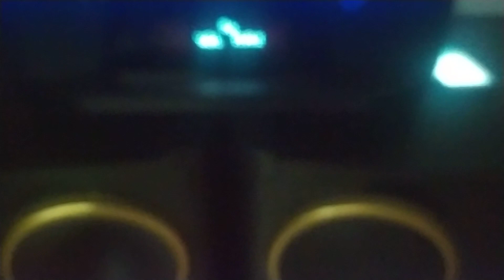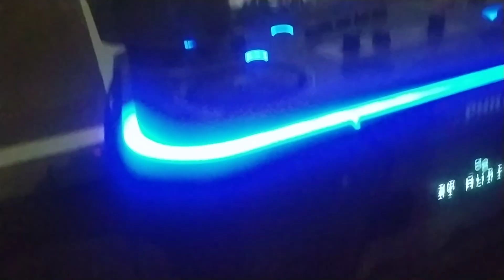Philips Nitro nx9 tocando muito forte a procura de rachadores! vem quem quiser 😎